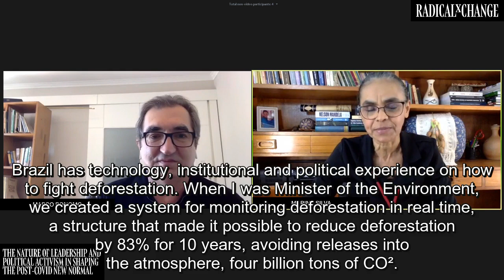The Nature of Leadership and Political Activism - Marina Silva, Marco Bonomo - RxC 2020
The Nature of Leadership and Political Activism in Shaping the Post-COVID New Normal

The world is currently experiencing multiple crises – economic, social, environmental, health and political. Compounded by a moral crisis they all combine into a single crisis, a crisis of our civilization, in the face of which we ask: is it possible to dream, to entertain alternatives to construct a project of a better world?
“Yes, it is” - creators and disseminators of those alternatives would say. Committed to a new way of relating to one another, to ourselves, and to nature, these progressive agents form a new political movement, a new form of activism empowered by continuous progress in information technology: authorial activism. The profile of political leader required by this movement is substantially different from that prevailing up to now. The act of leading itself is transformed and a new leadership concept emerges from practice. The concept of "political bases", which was a defined support domain, now requires a set of goals and projects that articulates authorial activism and society in general. This new type of leadership is arising, imbued by the need to create a new prosperity cycle that values social justice, cultural diversity, radical democracy and environmental sustainability.

SPEAKERS
Marina Silva is a Brazilian politician and environmentalist. She is currently the spokeswoman for the Sustainability Party (REDE). During her political career, Silva served as a Senator of the state of Acre between 1995 and 2011 and Minister of the Environment from 2003 to 2008. She ran for president in 2010, 2014 and 2018.

Marco Bonomo is professor of economics at Insper. His main research interests are in macroeconomics, finance and the Brazilian economy. In addition to his academic work, he has also done research for government and multilateral organizations, as the Ministry of Finance of Brazil, IDB, IMF, and the World Bank. He is currently a member of the Economic Cycle Dating Committee of Brazil (CODACE, IBRE-FGV), and of the CVM (Brazilian Securities Exchange Commission) Behavioral Studies Nucleus. He served as president of the Brazilian Econometric Society and of the Brazilian Finance Society. Previously, he has been a faculty member of EPGE-FGV and PUC-Rio. He was born and raised in Rio de Janeiro, Brazil, and holds a Ph.D. in Economics from the Princeton University."